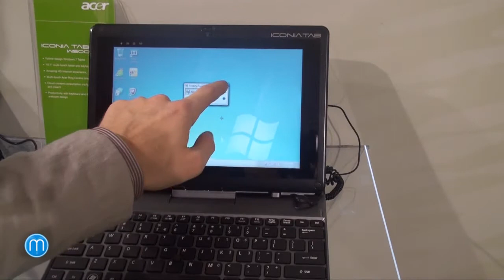Acer Iconia Tab W500 (MWC Barcelona 2011)